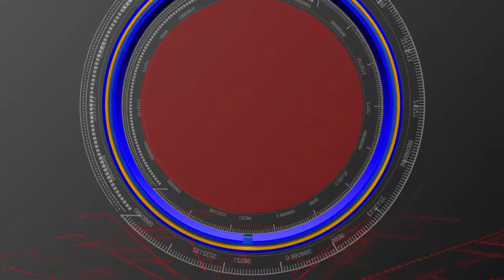Ummadi Warangal Jilla Kalakaarul Ikyavedhika / S90 Channel